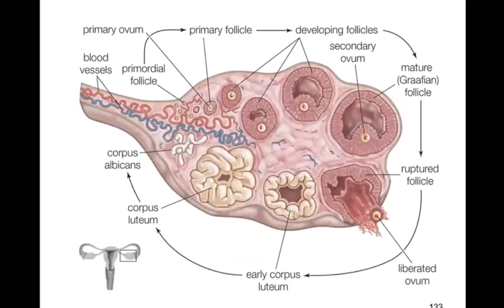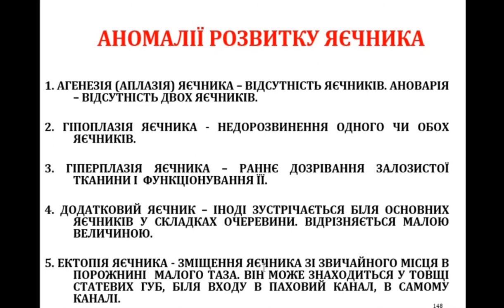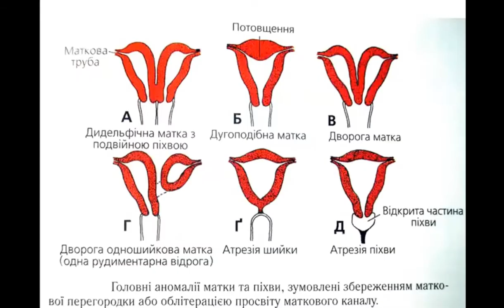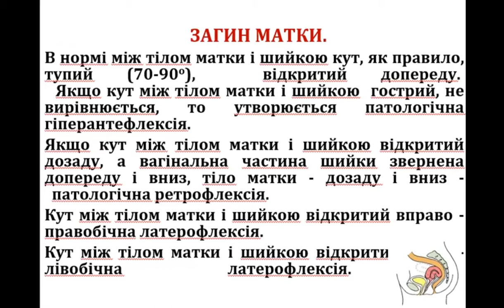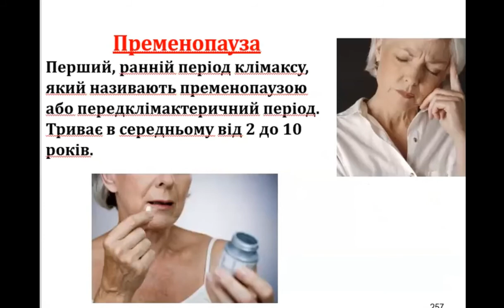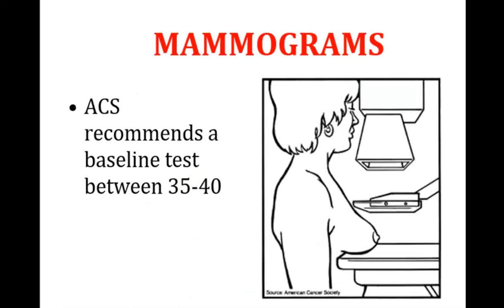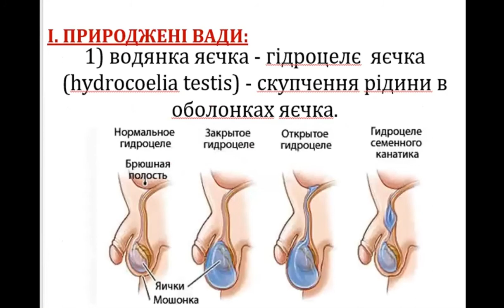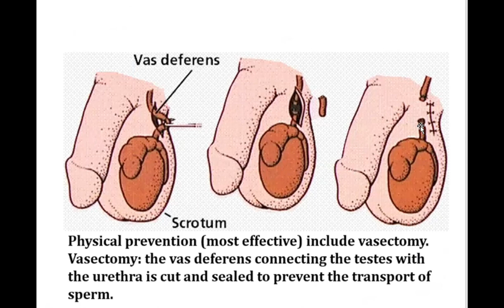АНОМАЛІЇ, ВАДИ, ПАТОЛОГІЇ ОРГАНІВ СТАТЕВИХ СИСТЕМ